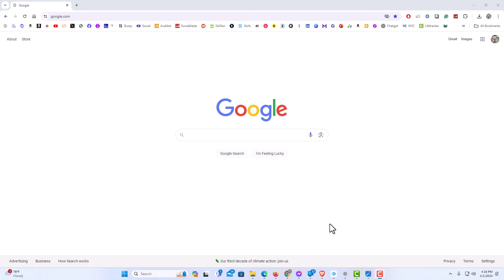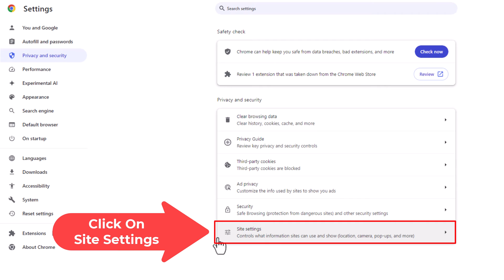How To Prevent Websites From Displaying Images In The Google Chrome Web Browser | PC Tutorial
Visual Minimalism: Blocking Images on Google Chrome (PC Tutorial)

Learn how to create a distraction-free browsing experience on Google Chrome by preventing websites from displaying images with our step-by-step tutorial. Whether you're aiming to conserve data or enhance focus, this guide will empower you to customize your browsing experience effortlessly. Let's streamline your web browsing on Google Chrome for PC!

Simple Steps:
1. Open the Google Chrome Web Browser.
2. Click on the 3 dot hamburger menu in the upper right corner and choose "Settings".
3. In the pane on the left side, select "Privacy and Security".
4. Scroll down and select "Site Settings".
5. In the "Content" section section, click on "Images".
6. Toggle on "Don't Allow Sites To Show Images".

Chapters:
0:00 How To Disable Website Images In The Chrome Browser
0:20 Open Google Chrome
0:30 Click On The 3 Dot Menu And Go To Settings
0:50 Select Privacy and Security
1:00 Select Site Settings
1:10 In The Permissions Section Click On Images
1:30 Toggle Off Images